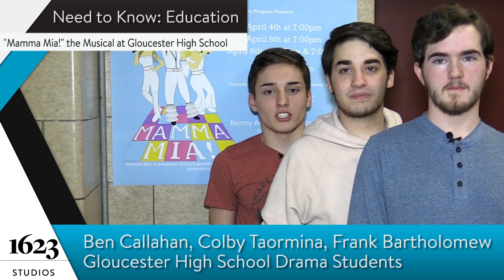Need to Know: Education, Mamma Mia! the Musical at GHS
Gloucester Highs School is performing Mamma Mia on Thursday and Friday, April 4 & 5 at 7pm; and Saturday, April 6 at 1pm and 7pm. Cast members: Ben Callahan, Colby Taormina, and Frank Bartholomew, who play the fathers of bride in the musical give the details.